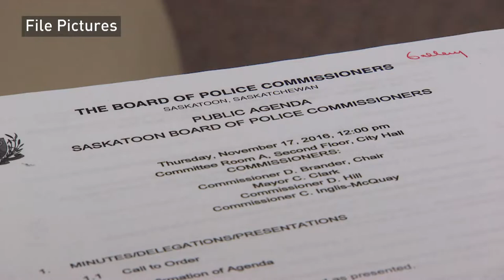Saskatoon city council adds more civilians to police commission board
Saskatoon city council adds more civilians to police commission board. It's a move designed to take the politics out of policing.
The majority of the Saskatoon's police commission will now be members of the public, not elected council members.

Credit
Journalist: Charles Hamilton